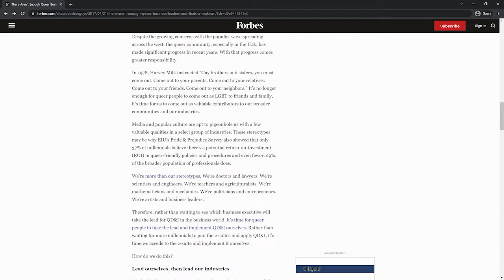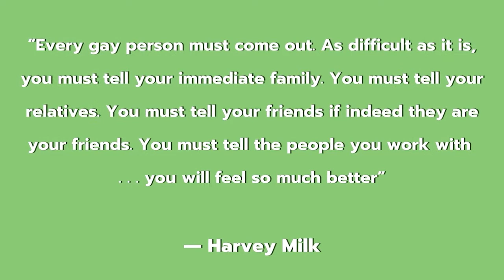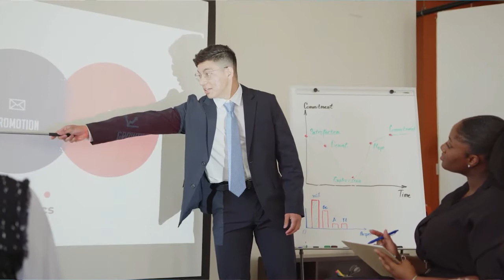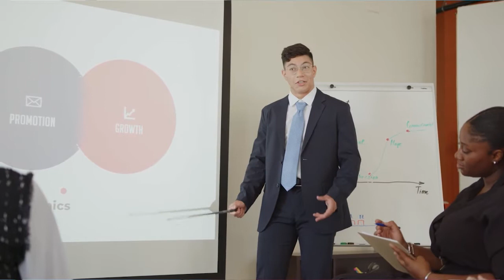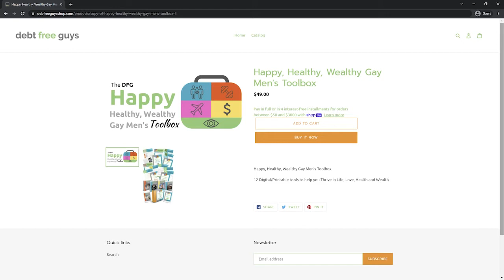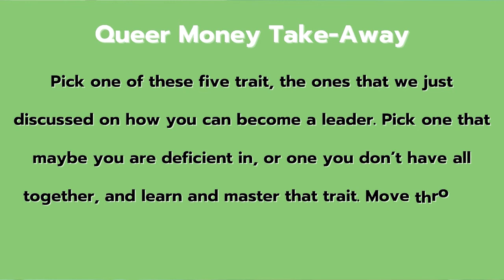5 THINGS EFFECTIVE LGBT LEADERS ALWAYS DO | LGBTQ LEADERSHIP | DEBT FREE GUYS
Do you want to be an LGBTQ leader?

We're finally at a point where the LGBTQ community is accepted and even celebrated. Not only can we be self-sustaining, but we can also lead the change we’d like to see in the world.

Would you like to be among the LGBTQ leaders who change the world for the better? What does an effective queer leader look like?

On this episode, we share the 5 traits of an effective LGBTQ leader, explaining how they own the fact that they’re queer and avoid superficial drama.

We discuss how LGBTQ leaders build and demonstrate confidence (not arrogance!) and describe how effective queer executives under-promise and overdeliver.

Watch to understand why it’s important for queer leaders to give back and find out what YOU can do to adopt the habits of an effective LGBTQ leader!

5 Things Effective LGBT Leaders Always Do

1. The most effective LGBT leaders own being queer
2. The most effective LGBT leaders are confident
3. The most effective LGBT leaders deliver the goods
4. The most effective LGBT leaders avoid drama
5. The most effective queer leaders give back

Topics covered on effective LGBT leaders:

- Why we need more LGBTQ leaders in C-suite positions
- How effective LGBTQ leaders own the fact that they’re queer
- The benefit of being active in ERG or BRG affinity groups in your company
- What distinguished confidence from arrogance
- How to develop confidence by creating a path of micro-wins
- How effective queer leaders under-promise and overdeliver
- The danger in getting caught up in the superficial drama
- How effective LGBTQ leaders make it a point to give back
- How to adopt the habits of an effective LGBTQ leader

What should you do now?

Get more!

🙏 Would you please?

-- Set notifications so you never miss a QMFU 🔔
-- Comment and share your thoughts or ask us a question 🤔
-- Get your free copy of the 7-Step Credit Card Debt Slasher

We’re David and John Auten-Schneider, the Debt Free Guys and hosts of the Queer Money® podcast. We help queer people (and allies) live fabulously not fabulously broke by helping them 1) pay off credit card debt, 2) become part- or full-time entrepreneurs and 3) save and invest for retirement.